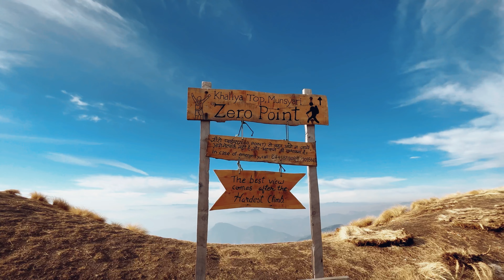Zero Point | Low Oxygen Level | First Person to Reach Zero Point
Track to Khaliya Top Zero-point, Uttarakhand - Zero-point is the highest point in the Munsiyari region.
It is perched at an altitude of 4000 meters above sea level. Zero-point offers an exclusive birds-eye view unlike the view from Khaliya Top where the majestic peaks are present but the full-circle panoramic view is inaccessible.
How difficult is khaliya top trek -
Khaliya Top trek distance is 15 km from Munsiyari. The actual trek begins from a location named Balati Bend. From Balati Bend trekking of nearly 6km will take you to the Khaliya top. The trek is classified as an easy trek though there are some parts of steep ascents.